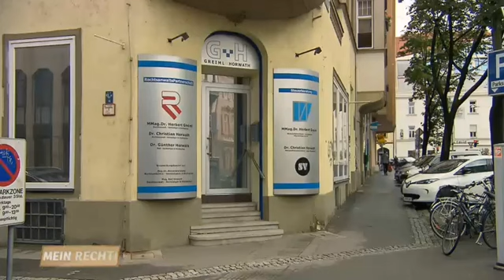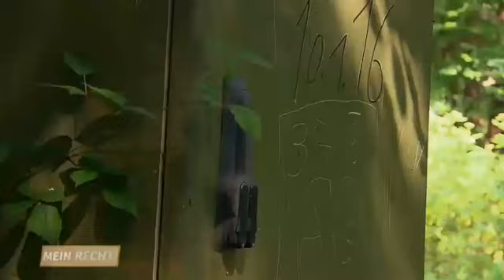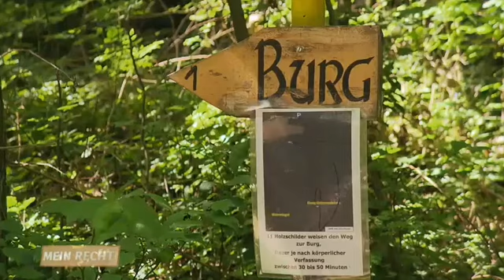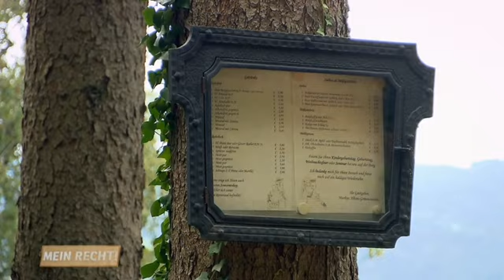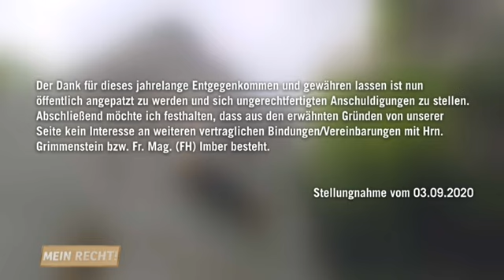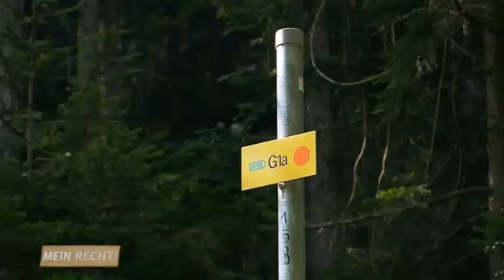ESKALIERT der STREIT um die Burg Grimmenstein?🏰😲 | Mein Recht! Ich geb nicht auf | ATV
Auf der Burg Grimmenstein herrscht noch immer eisige Stimmung. Durch den ungeklärten Verlauf der Grenzen kommt es immer wieder zu Streitigkeiten mit den Nachbarn und die Renovierungen müssen weiterhin warten. Christian Horwath ist zuversichtlich, denn plötzlich zeigt sich ein Nachbar ungewohnt kooperativ. Doch dann flattern äußerst negative Nachrichten ins Haus... Wie wird der Streit um die Burg und die notwendigen Strom- und Wasseranschlüsse weitergehen?

Dr. Christian Horwath begleitet Menschen bei ihrem Kampf um Gerechtigkeit. Der Rechtsanwalt kämpft für seine Klienten, versucht Streitigkeiten zu schlichten, nimmt Unternehmen in ihre Verantwortung, deckt Ungerechtigkeiten auf und versucht dabei immer, eine schnelle und einvernehmliche Lösung zu finden.